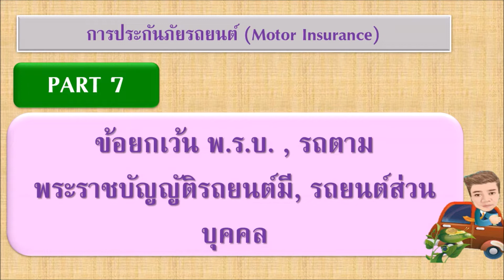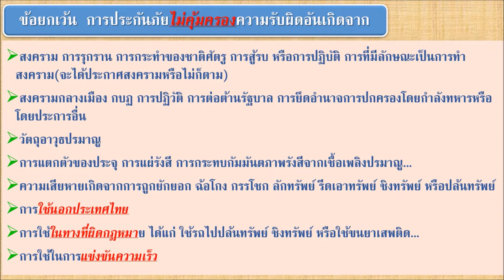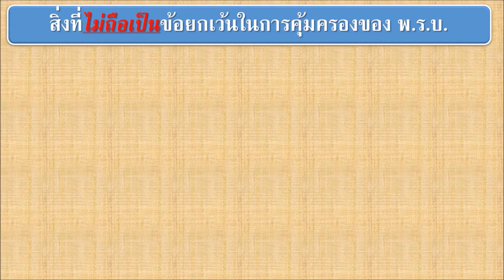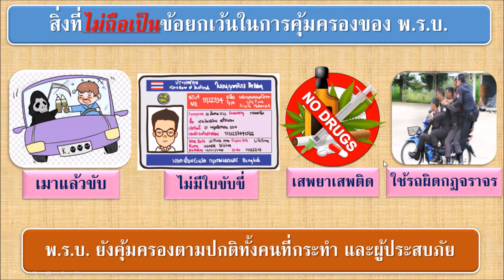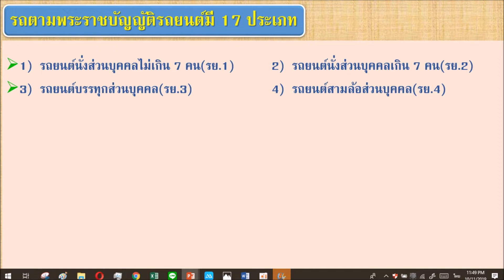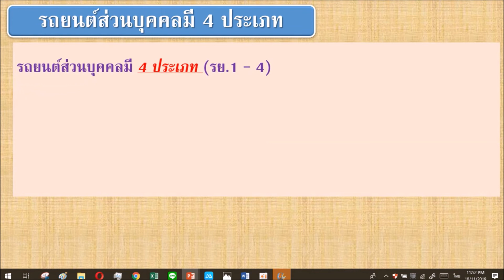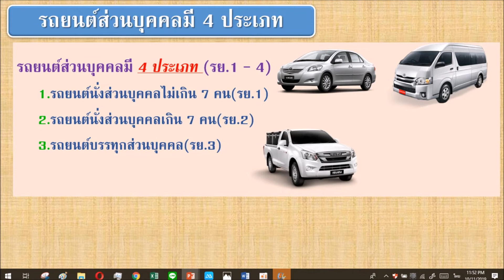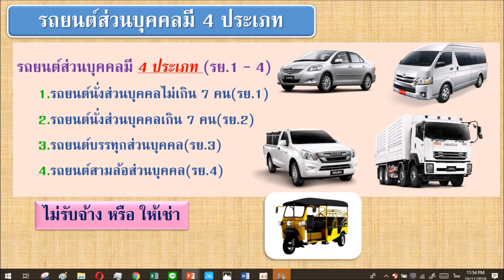ติวสอบประกันภัยรถยนต์ PART 7 :ข้อยกเว้น พ.ร.บ. , รถตามพระราชบัญญัติรถยนต์มี, รถยนต์ส่วนบุคคล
ข้อยกเว้น  การประกันภัยไม่คุ้มครองความรับผิดอันเกิดจาก
 สงคราม การรุกราน การกระทำของชาติศัตรู การสู้รบ หรือการปฏิบัติ การที่มีลักษณะเป็นการทำสงคราม(จะได้ประกาศสงครามหรือไม่ก็ตาม)
 สงครามกลางเมือง กบฏ การปฏิวัติ การต่อต้านรัฐบาล การยึดอำนาจการปกครองโดยกำลังทหารหรือโดยประการอื่น
 วัตถุอาวุธปรมาณู
 การแตกตัวของประจุ การแผ่รังสี การกระทบกัมมันตภาพรังสีจากเชื้อเพลิงปรมาณู...
 ความเสียหายเกิดจากการถูกยักยอก ฉ้อโกง กรรโชก ลักทรัพย์ รีดเอาทรัพย์ ชิงทรัพย์ หรือปล้นทรัพย์
 การใช้นอกประเทศไทย
 การใช้ในทางที่ผิดกฎหมาย ได้แก่ ใช้รถไปปล้นทรัพย์ ชิงทรัพย์ หรือใช้ขนยาเสพติด...
 การใช้ในการแข่งขันความเร็ว

ดต่อ
งานบรรยายติวสอบนายหน้า/ตัวแทนประกันวินาศภัย หรือประกันชีวิต
โฆษณา